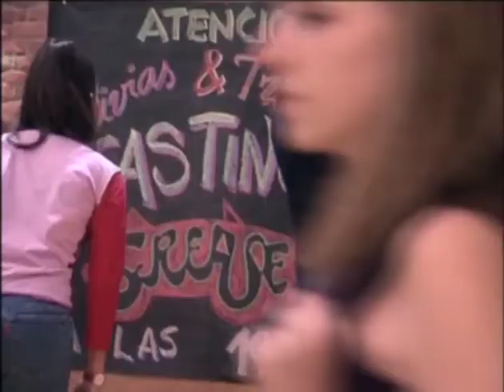Un Dos Tres Saison 1 Episode 5 Rivalités